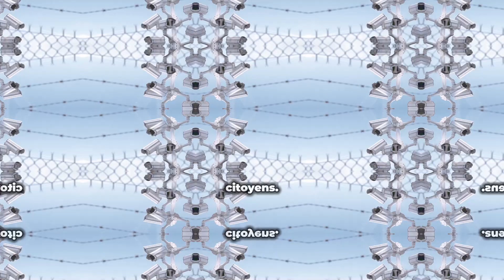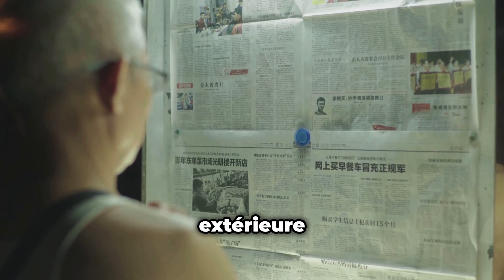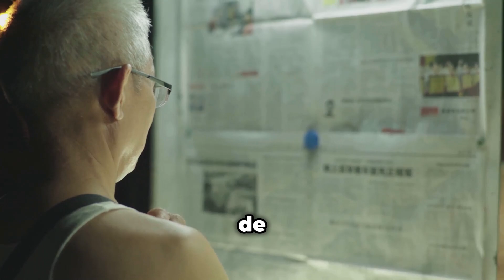Pourquoi la Corée du Nord est le Pays le Plus Difficile à Fuir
Dans cette vidéo complète, nous explorons pourquoi la Corée du Nord se distingue comme le pays le plus difficile à fuir au monde. Nous examinons comment le contrôle strict du gouvernement, les barrières physiques rigides, la punition collective des familles des déserteurs et la complicité internationale, en particulier de la Chine, piègent des millions de Nord-Coréens sous le régime. De l'État de surveillance omniprésent aux frontières militarisées et à l'endoctrinement, nous dévoilons les facteurs clés qui rendent la fuite de la Corée du Nord presque impossible.

Nous discutons également des risques extrêmes auxquels les déserteurs sont confrontés à chaque étape de leur parcours, des traversées de frontières à la demande d'asile dans des pays tiers, et comment le système oppressif de la Corée du Nord, couplé à la politique de rapatriement de la Chine, ajoute un danger immense à la tentative de fuite.

📌 Sujets principaux abordés :

Contrôle totalitaire de la Corée du Nord
Rôle de la surveillance et des informateurs
Punition collective des familles des déserteurs
Barrières physiques : la DMZ et la frontière chinoise
Rapatriement des déserteurs nord-coréens par la Chine
Endoctrinement et isolement du reste du monde
Les dures réalités du parcours vers la liberté des déserteurs nord-coréens

🚨 Alerte Opportunité Excitante! 🚨

Vous cherchez à investir dans des biens immobiliers générateurs de revenus locatifs et à commencer à construire votre patrimoine ? Voici votre chance ! 🌟 Rejoignez-moi sur Stake et obtenez 200 AED GRATUITEMENT pour démarrer votre aventure d'investissement immobilier! 🏡💰

Pourquoi Stake? ✅ Accédez à des propriétés locatives de haute qualité
✅ Gagnez un revenu passif facilement
✅ Investissements simples, sûrs et transparents
✅ Pas besoin d'être expert en immobilier!

Rejoignez-nous aujourd'hui, réclamez vos 200 AED, et commencez à investir intelligemment avec moi. Votre chemin vers la liberté financière commence maintenant! 🚀